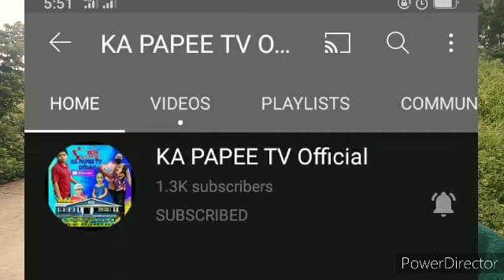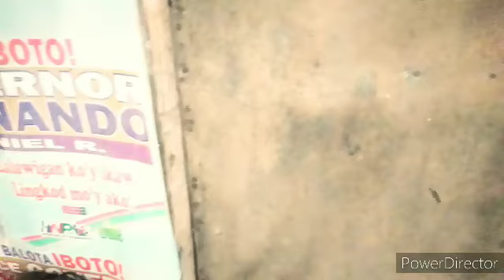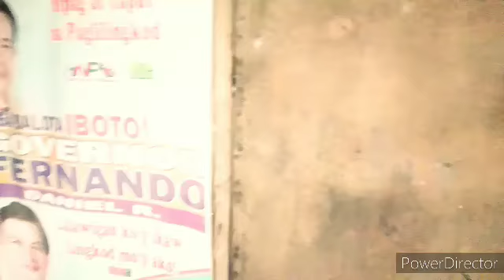Bulag na Ama na Iniwan ng Pamilya Part ll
Dinatnan ko SI Tatay Macario na Hindi makatayo dahil sabi NG nakakita ay natumba na Naman at lubhang nasktan,walang saplot Ang pangibaba at di makatayo😭😭

FB Page; Daddie Joe Stories
Fb Account; Daddie Joe Sarmiento